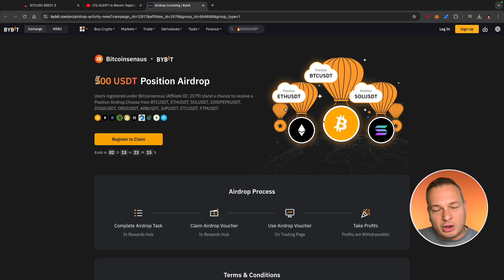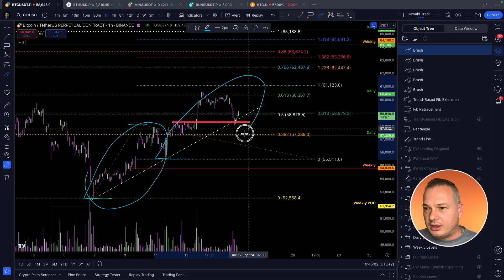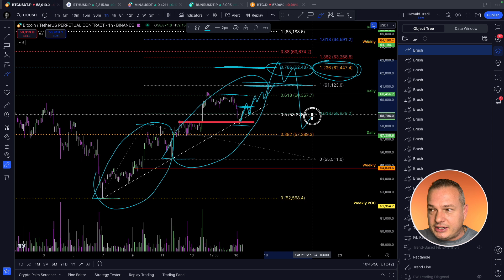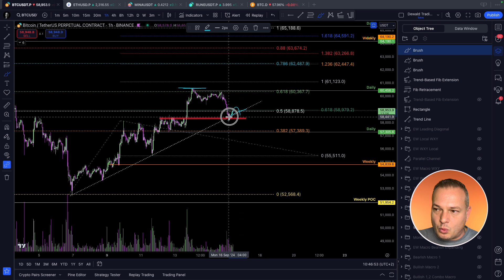Another Wave UP for Bitcoin!?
Join our legends community for daily trading setups, expert insights, private live-streams and more

📈Exchanges:
💎Trade On Blofin for an extended 10% Cash Back!! (No KYC) New and Existing Users!